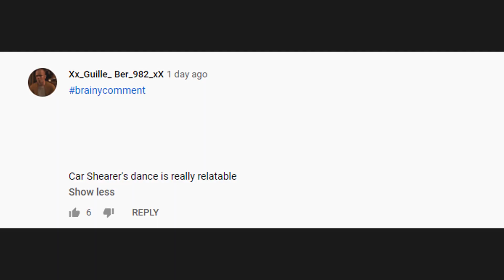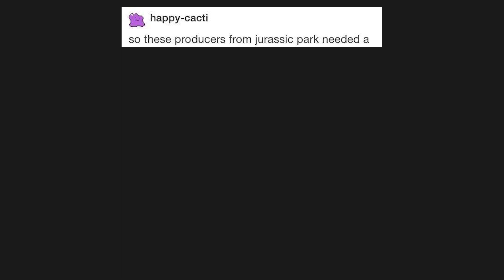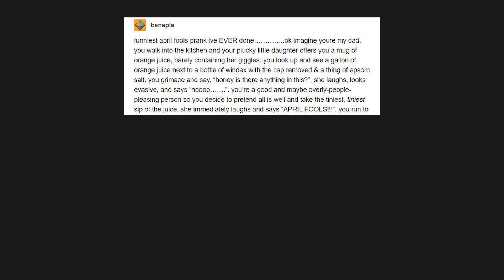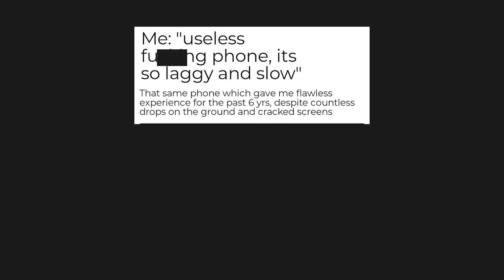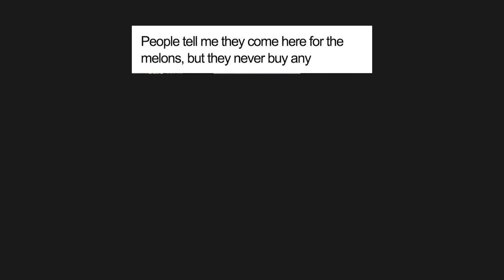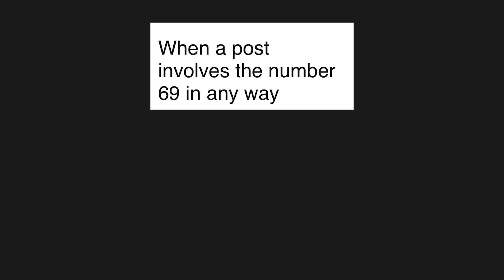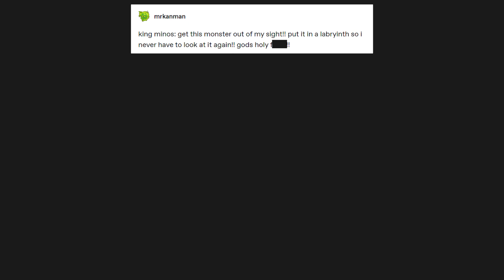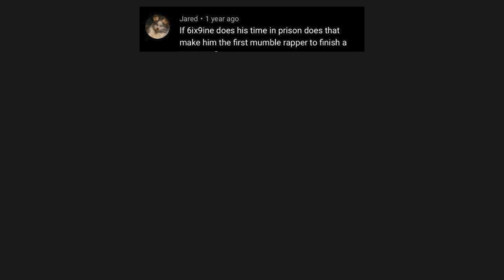UNUSUAL MEMES V426